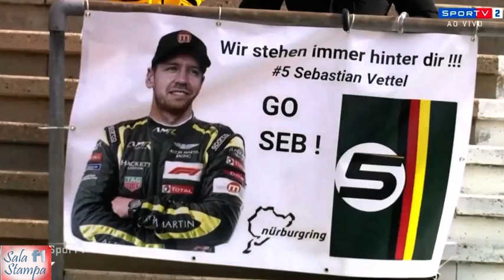Qualifiche fredde al Nurburgring dove Bottas centra la pole n.14 in carriera, ottimo Leclerc 4o.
Altra prima fila Mercedes sulla pista tedesca dove si torna a correre dopo 7 anni. Verstappen accarezza la partenza al palo nel primo tentativo in Q3, ma poi il finnico scippa a lui ed al compagno la prima posizione. Grande prestazione del monegasco che riporta la Ferrari in 2a fila. Resta indigesta la rossa 2020 a Vettel, 11o al via domani.